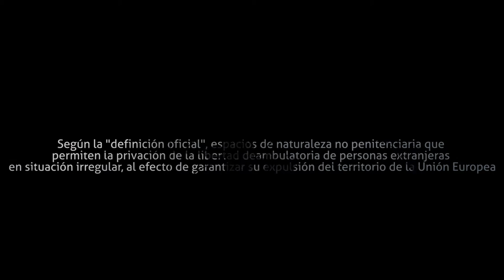CIEs, cárceles europeas para lxs migrantes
Reportaje y entrevista sobre los Centros de Detención de Extranjeros en Grecia en el marco de la iniciativa Caravana a Grecia.